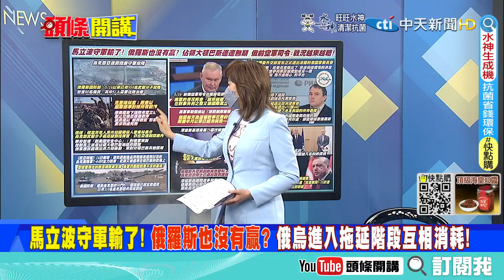【頭條開講】投降馬立波就是失去整個烏克蘭? 俄烏進入拖延階段! 俄軍最後可能會乾脆將馬立波夷為平地利於重建?@頭條開講HeadlinesTalk 20220518精華版